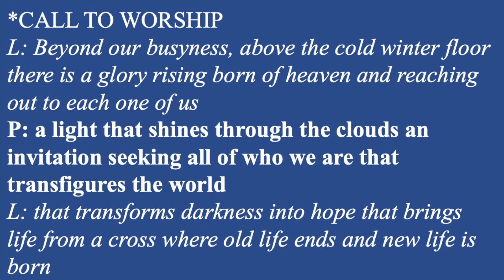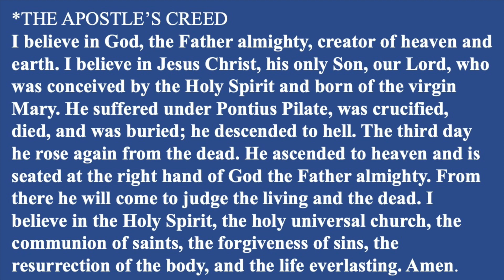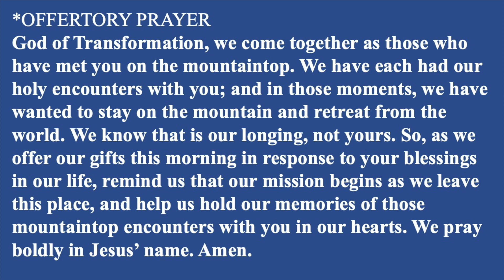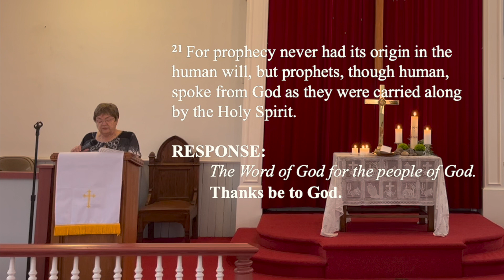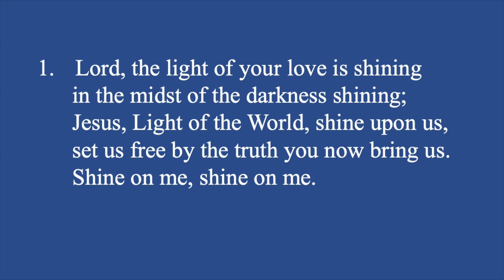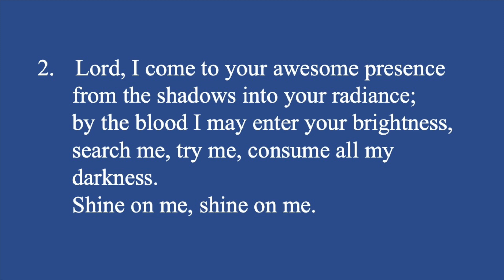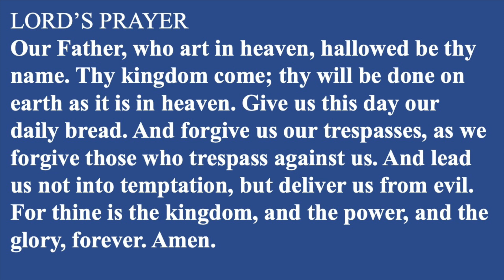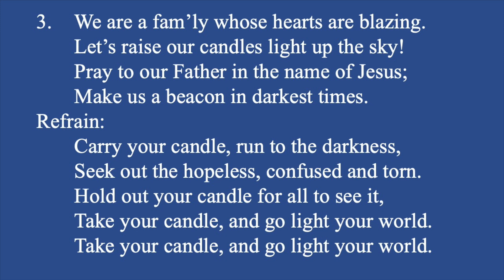February 19, 2023 Worship Online (filmed at St. Mark's UMC)